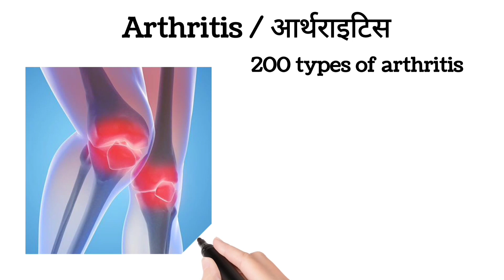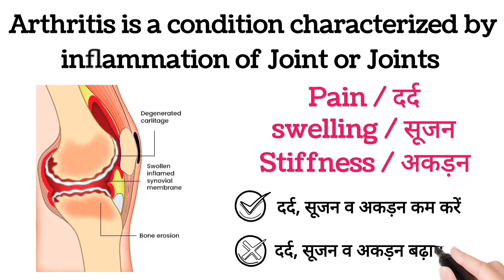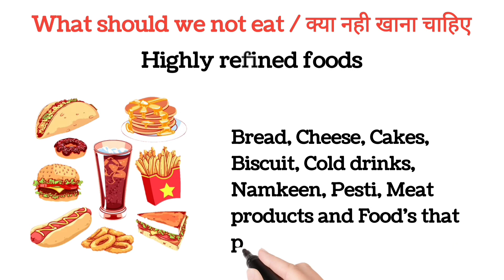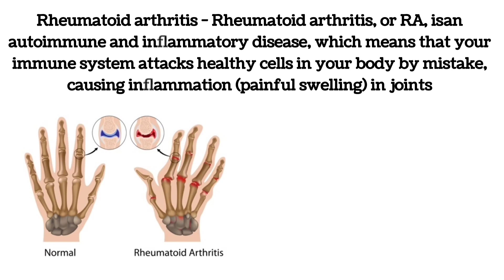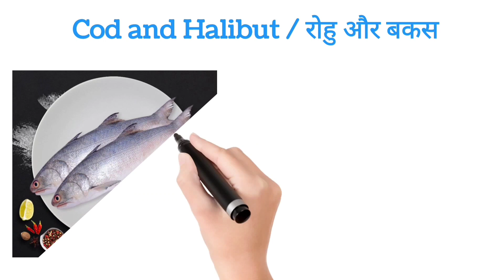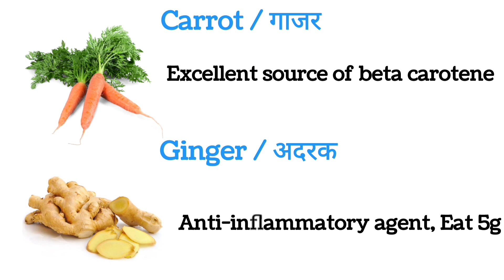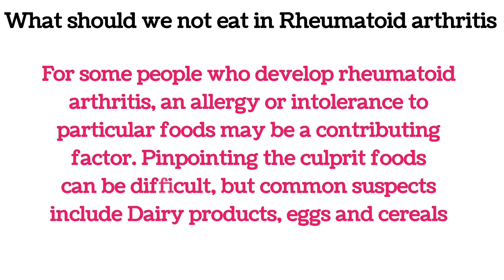How To Treat Arthritis With A Diet: What To Eat And What To Avoid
In this video I want to suggest some diets that will help you to reduce symptoms of Osteoarthritis and Rheumatoid arthritis Kindly watch complete video for better understanding

Our other useful videos for different conditions

Dr.C.L.Sain
B.P.T,M.P.T.(ORTHO.),M.I.A.P.
SHRI SHYAM PHYSIO CLINIC
11A Chandrakala colony near pani ki tanki Tonk road Durgapura Jaipur Rajasthan India

For paid video consultation Whatsapp only 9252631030